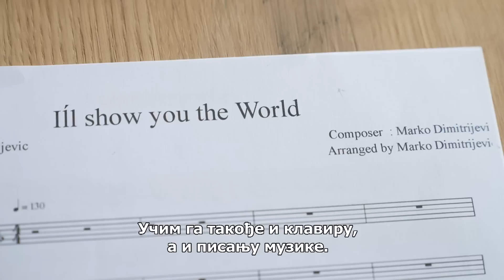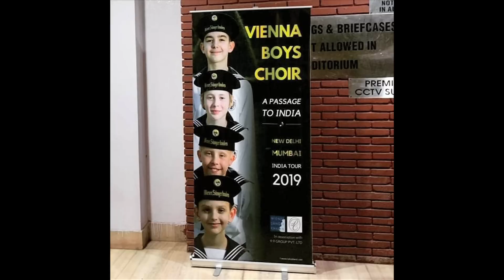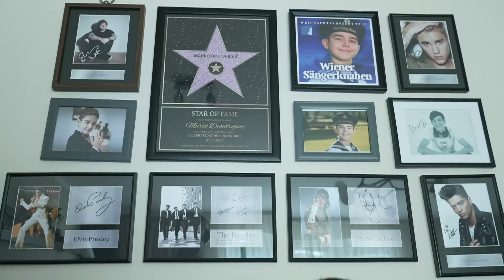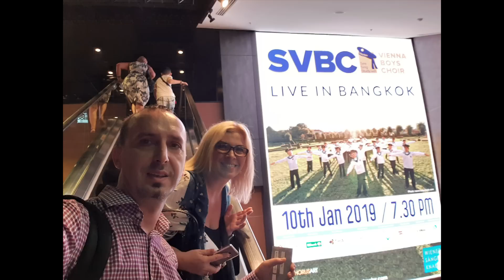Mira Adanja Polak: Ekskluzivno - Bečki dečak Marko Dimitrijević